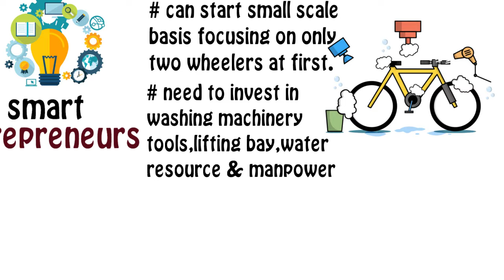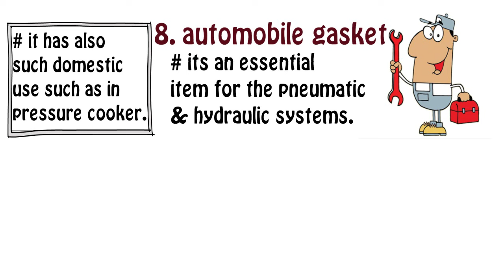Top 10 Profitable Automobile Business Ideas in 2020 to Make Money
The automobile industry is becoming much bigger every day. Car care business is new business opportunities for young entrepreneurs. Looking for the small business opportunities in the automobile sector which will be small and profitable? Here we accumulate 10 highly profitable automobile business ideas for making money.

In this video, you will get to know about the various kind of auto parts business to start for making money. Rather than these ideas, you can implement these two ideas also.

Mobile Oil Change Service Business
A person having passion in the automobile industry and experience can start a profitable mobile oil change service business with a low startup capital investment.

 Auto-Body Store
Auto-body store business is providing services of auto-body repairing and new bodybuilding as well as selling spare parts and accessories related to the vehicle body.